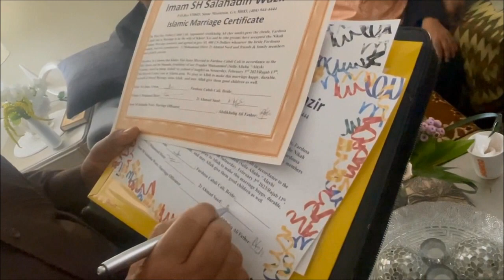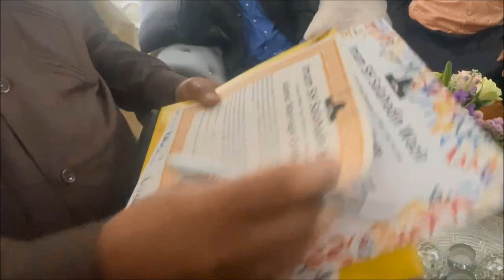Nikah Ceremony of New Somali Couples, Bride Firdous Abdi & Khadir Jama officiated By Imam SH Wazir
Welcome to Najashi Institute, for Comprehensive Islamic Studies & Services,

Topics
Nikah Ceremony of New Somali Couples, Bride Firdous Ali Abdi & Khadir Hirsi Jama, officiated By Imam Sheikh Salahadin Wazir

Please follow the YouTube link below & please spread Nothing but Knowledge, Love, Respect, Decency, Tolerances and Peaceful Coexistence, And Zero Tolerances on all forms of Violence!

Imam Sheikh Abadir
Imam Sheikh Wazir

U.S.A.